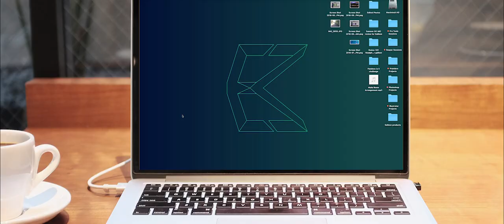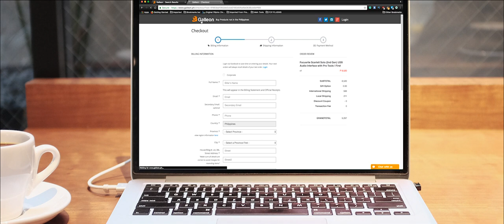(Guitar tutorial) IV of Spades - Mundo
Mga mamser! AT LAST! SA WAKAS! FILAMENTE!

Sa mga nag request nitong "TUTORIAL" na 'to. O eto na! Pasensya na kayo guys at sobrang busy ko sa last quarter ng 2018! Bawi ko na 'to!

Please check IV of Spades' Spotify and other social media accounts for support.

My take on the song,

Neewer NW-700 Professional Condenser Microphone & NW-35 Suspension Boom Scissor Arm Stand with XLR Cable and Mounting Clamp & NW-3 Pop Filter & 48V Phantom Power Supply with Adapter Kit:

For more request! PM or comment lang kayo. Promise! nagbabasa ako! G!? usap tayo!

1. Like @KBillMUSICPH on Facebook.
2. Follow @KBILLPH on Instagram.

**Big thanks to Galleon.ph and SpottedPH for making this possible! Please follow them too!

**Galleon.ph**

**SpottedPH**

Setup:
Guitar/Microphone - 2i2 - MacBookPro - Pro Tools - GTR(Waves) - Status CB1/Philips SH9500s

Editing:
Pro Tools 2018
Izotope RX
Waves Plugins
Adobe Premiere

**All products are licensed.